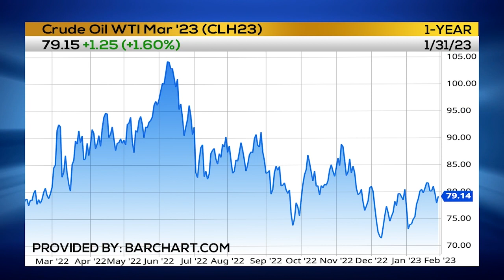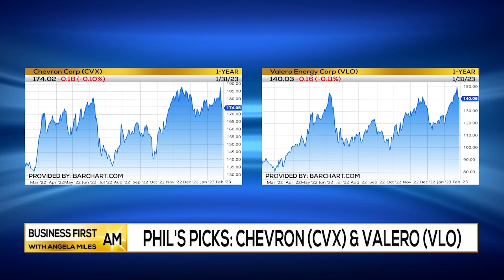Trader Tip on GAS PRICES & OIL GIANTS